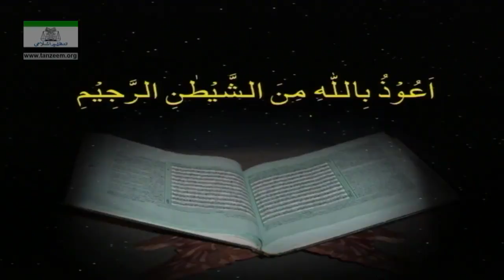Surah al Ahzab 009 to 40 by Dr Israr Ahmad Quran Translation in Hindi and urdu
Surah al ahzab by dr israr ahmad public lecture